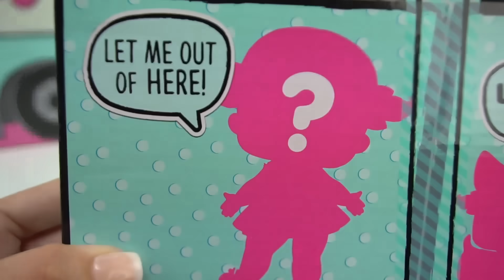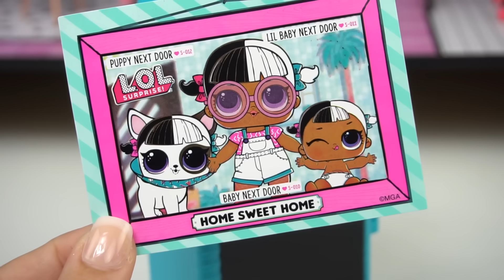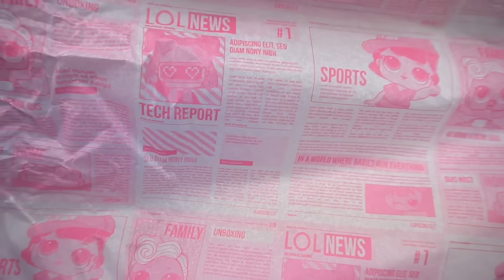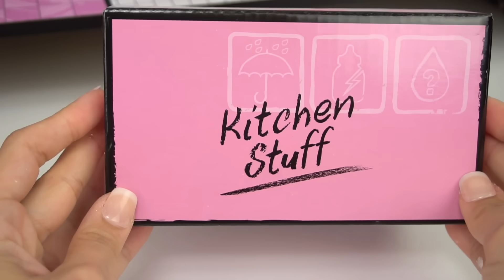Barbie Helps LOL Family Move to New LOL Surprise Dollhouse with Pool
The lol surprise family next door baby moves in the brand new lol surprise dollhouse with a swimming pool, bunk beds, an elevator, a huge closet and terrace and more! There's a cool moving truck with the lol families furniture! high chairs and more. It also comes with an exclusive lol family with a lil sister and a color changing surprise pet. Barbie doll pretend play with barbie builder! Barbie builds a house for the lol family!

More fun LOL Families!

LOL Punk Boi Family Morning Routine  - Custom LOL Surprise Barbie Dolls

Toy featured: LOL Surprise Dollhouse

More LOL Families!